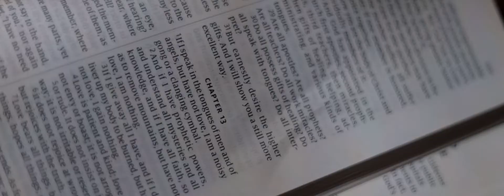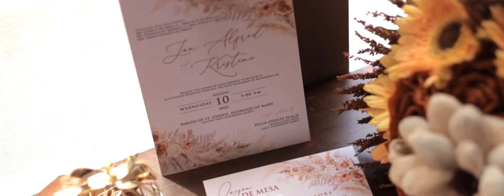Edong and Tin SDE